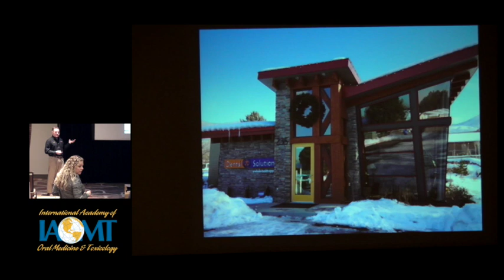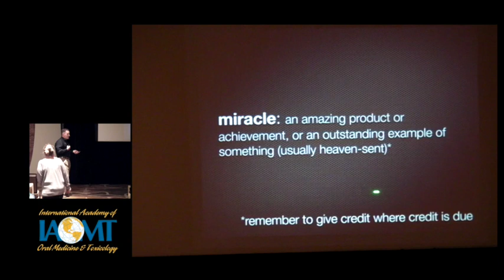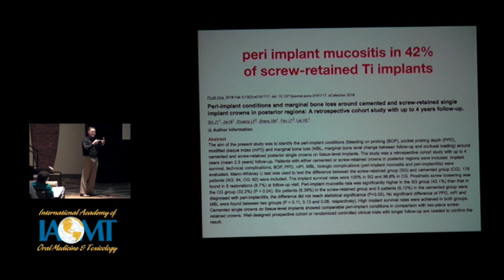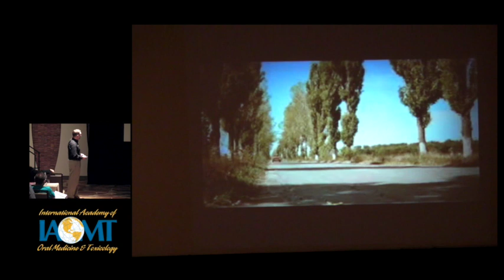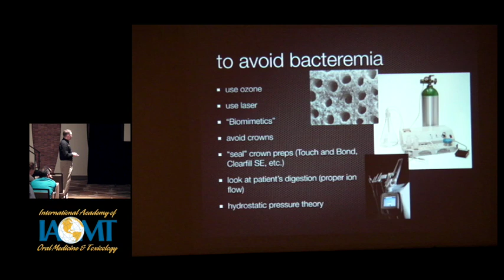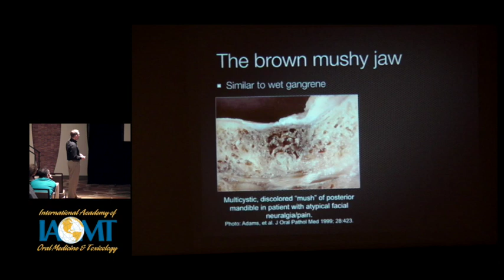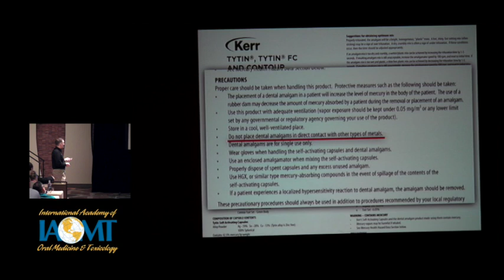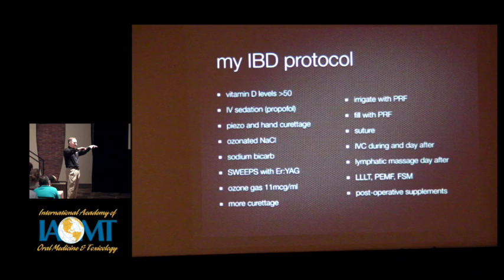Judson Wall, DDS, AIAOMT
Judson Wall, DDS, AIAOMT: Shocking Diseases of the Bone!

Presented at IAOMT's 2018 Spring Conference in Denver, CO.

Dr. Judson B. Wall has been helping patients to feel better for over fifteen years. He is a graduate of the University of Utah and received his Doctor of Dental Surgery from the West Virginia University School of Dentistry. He has an impressive list of accomplishments and credentials, including Accreditation by the International Academy of Oral Medicine and Toxicology, a Fellowship with the American Academy of Craniofacial Pain (July 2010), a Fellowship with the Academy of General Dentistry (June 2007) and an Associate Fellowship with the World Clinical Laser Institute (July 2005). he is internationally sought after as a lecturer, teaching and training about metal-free dentistry, zirconia implants, TMJ dysfunction and sleep appliance therapy.

Dr. Wall has a commitment to excellence and education that is uncommon. He is a member of the Academy of General Dentistry, American Academy of Craniofacial Pain, International Association of Oral and Medical Toxicology (IAOMT), Holistic Dental Association, and International Association for Orthodontics. He has received advanced training from the Institute of Advanced TMJ Studies, one of the world’s most prestigious TMJ dysfunction therapy education programs, along with Rondeau Seminars, and an ongoing host of Continuing Education courses. He is in the founders circle for the Lumix2 Cold Pulsing Laser, and is among the first dentists along the Wasatch Front to employ this technology.